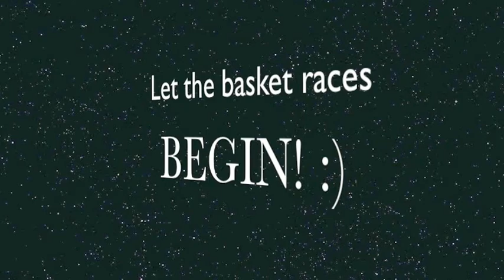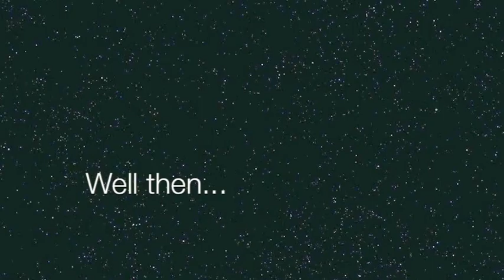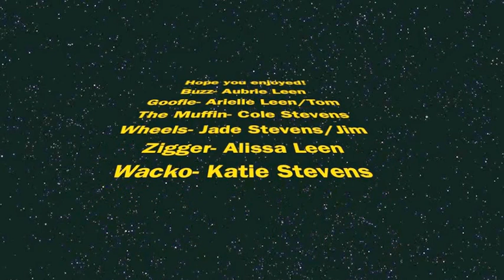The Footies (Our First Video)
Well we call ourselves The Footies because if you couldn't tell we have this thing for footie pajamas! This is our first video so we promise they will only get better from here! :) The song playing in the background is Die Young by Kesha.